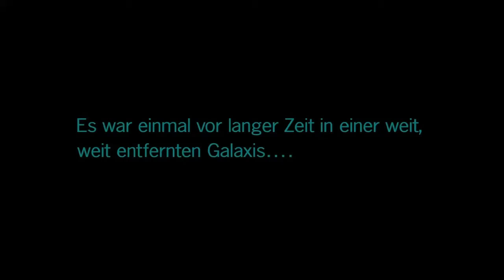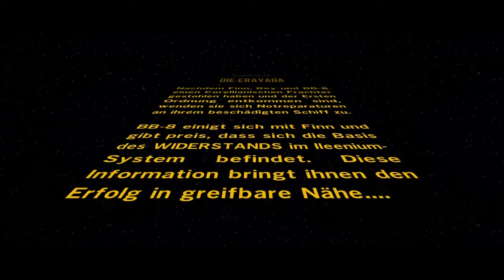Lego Star Wars Das Erwachen der Macht #06